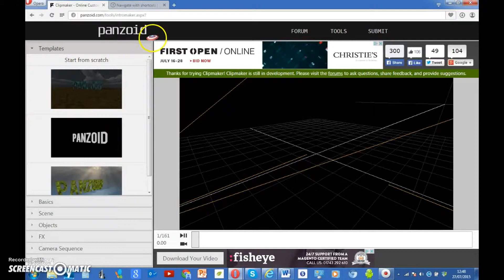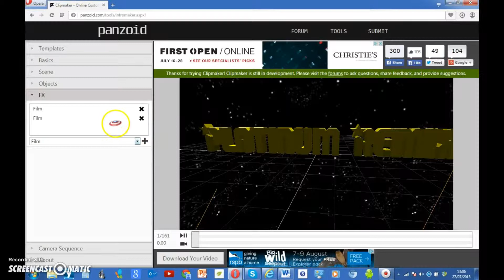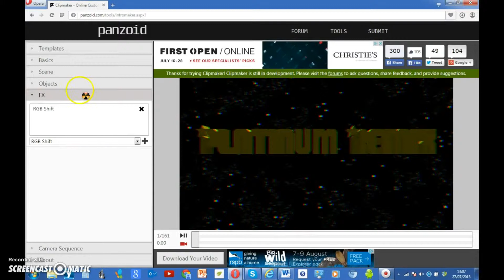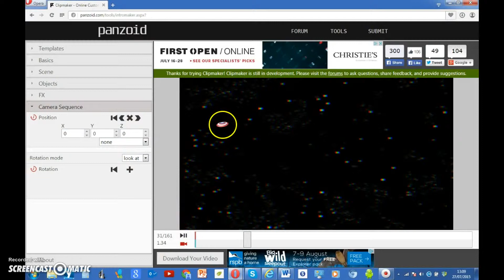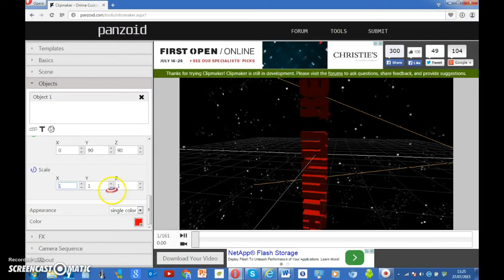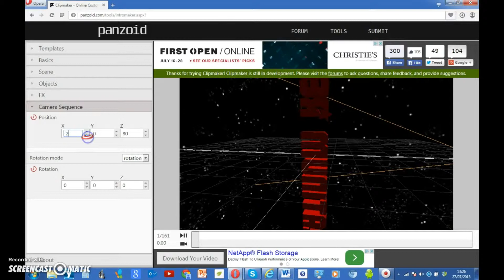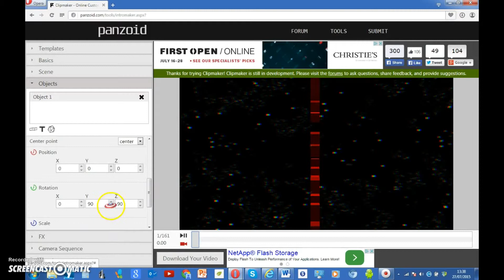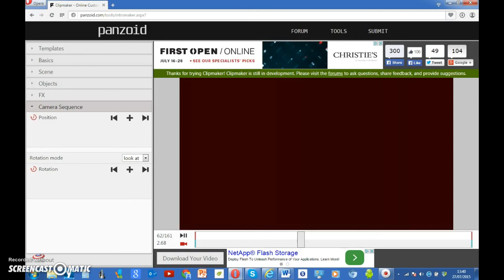how to use panzoid | camera sequence